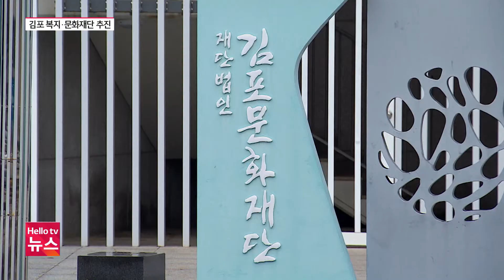한 지붕 두 재단? 복지·문화재단 추진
정부의 지방공공기관 혁신 방침에 따라 김포시가 산업진흥원 해산에 이어 복지재단을 문화재단으로 통폐합 할 계획입니다. 시의회에서는 실효성 논란이 일고 있습니다.